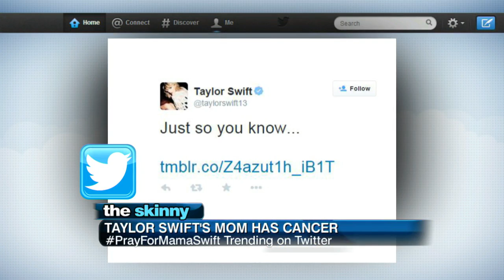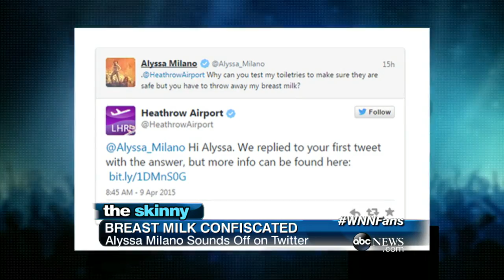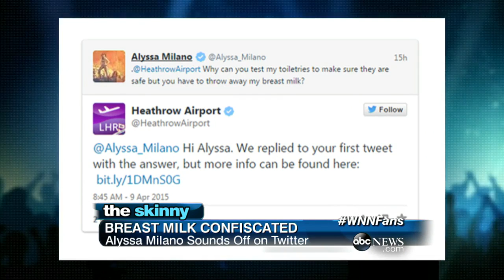Taylor Swift’s Mom Has Cancer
In a Tumblr post, Taylor Swift revealed that her mother has cancer and urged her fans to ask their parents to get screened as well.